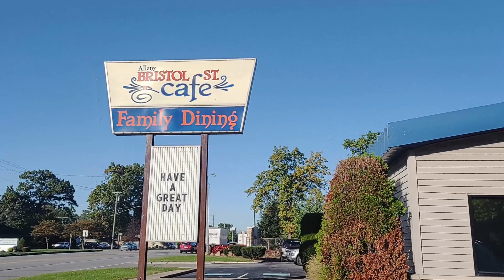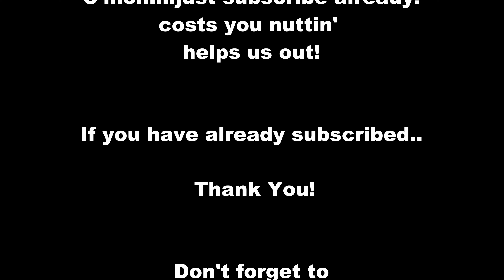Meeting Fans & A Trip To Dan's! Truck Maintenance & Upgrades video #66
In This video, The Transport Bandits talk about truck maintenance and upgrades. Also, we meet up with some fellow transporters and Transport Bandit Fans at the Walmart in Goshen, Indiana before heading to Dan's Service Center for a few upgrades.

This Is Who We Are! This Is What We Do!